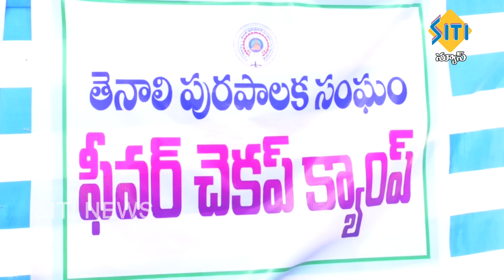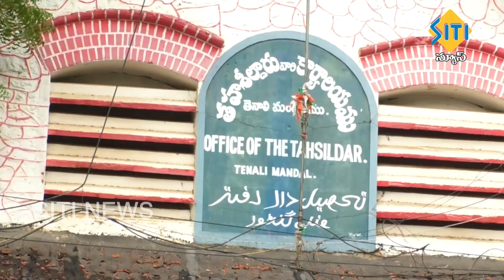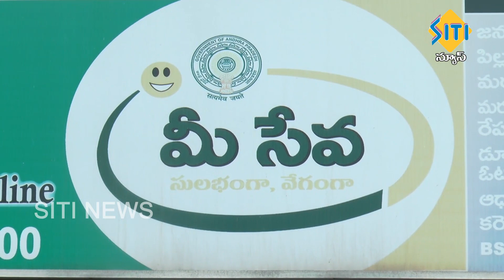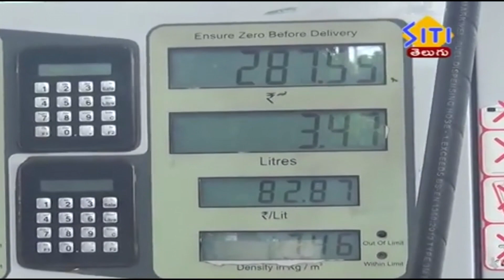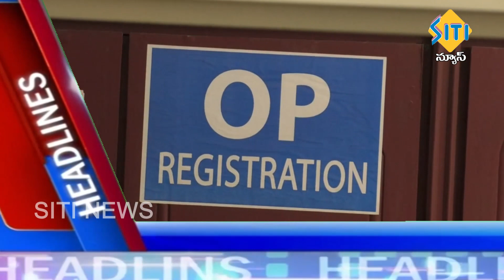TENALI SITI NEWS 23 6 2020 7 30 PM NEWS PART 2